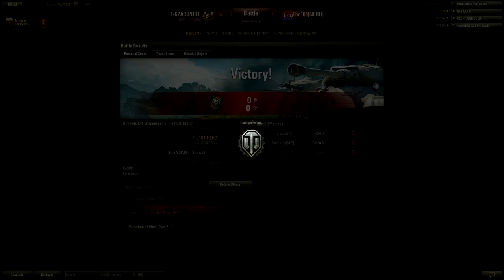World of Tanks - Soccer gamemode!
I hope you guys like this video, because thsi was my 100th uploades video! Please considder leaving a like. And of course try this gamemode yourself! See you at the next video!